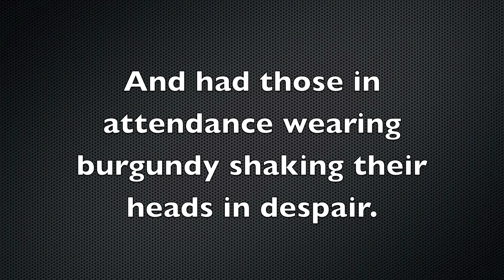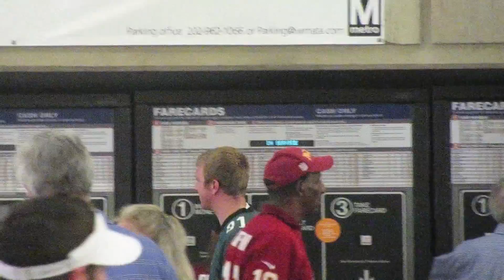Eagles vs Redskins 33-27: Chip Kelly's debut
One of the most dominant opening 30 minutes of football, Chip Kelly's Eagles demolish the Washington Redskins to the tune of 26-7 in the first half.  The Summer of Jack was there to see all 53 plays in person.